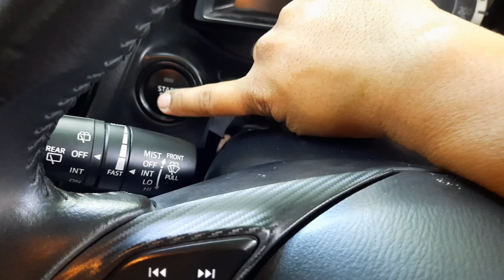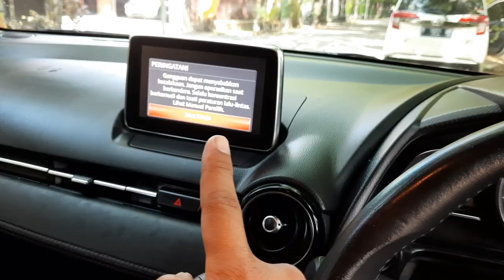KEYLESS ERROR - CARA NYALAIN MESIN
Keyless error cara nyalain mesinya bisa kalian coba dengan cara ini